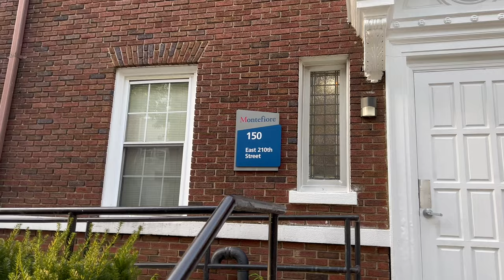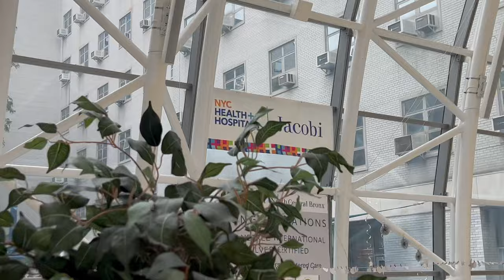PM&R Residency at Montefiore Einstein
My coresidents and I have put together a “week in the life vlog” to show what it is like to be a physical medicine and rehabilitation (PM&R) resident at Montefiore.

Our residents cover both the acute rehab inpatient unit, out patient clinics, have weekly didactics and also have additional opportunities depending on your interests. For example this week o had the opportunity to do sports coverage.

If you are a medical student interested in pm&r or a current applicant don’t hesitate to reach out!